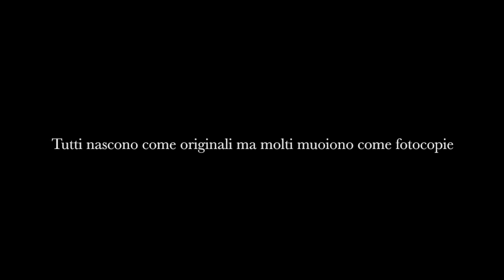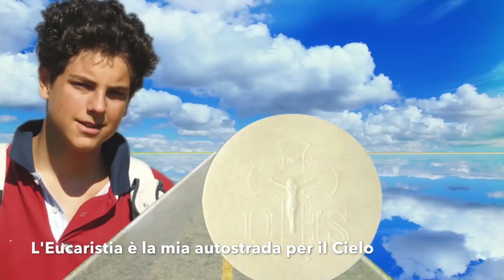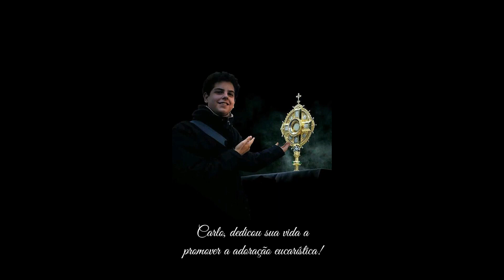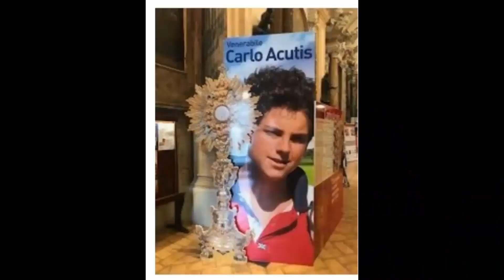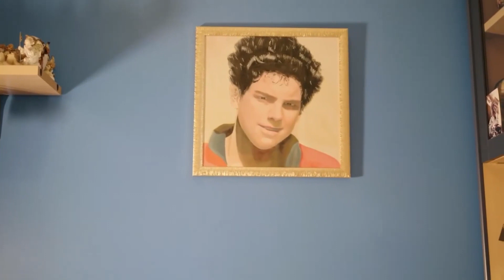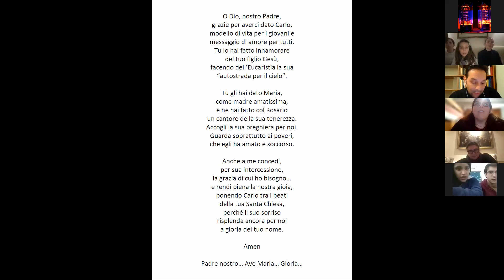Registrazione Testimonianza mamma del Beato Carlo Acutis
Antonia Salzano Acutis, ci racconta la sua testimonianza di vita con il suo figlio diventato beato.